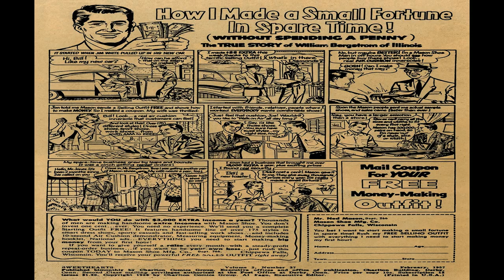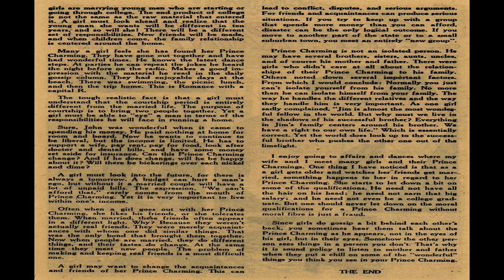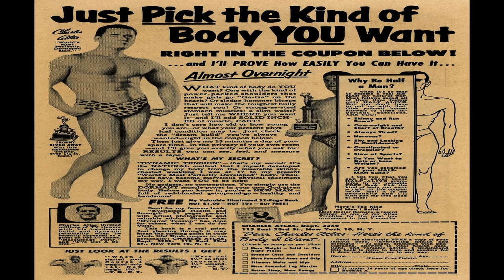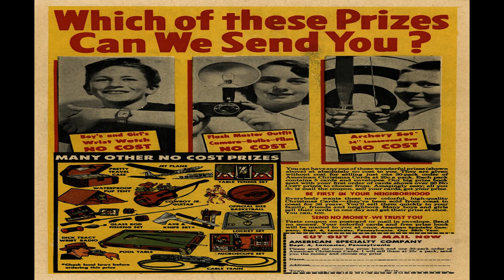Sweethearts No 37 Comix Book Movie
Title: Sweethearts No 37 | Publisher:  Charlton Comics | Date: September 1956 | Lang: English

Comic Contents:

Genre:  Romance

Comic Story (7 pages)  Going Up
Genre:  Romance

Comic Story (3 pages)  Little White Lie
Genre:  Romance

Comic Story (1 page)  True Love
Genre:  Romance

Text Story (2 pages)  You and Your Prince Charming
Genre:  Romance

Comic Story (5 pages)  Letter on a Rainy Day
Genre:  Romance

Comic Story (7 pages)  Restless Heart
Genre:  Romance

Comic Story (2 pages)  At First Sight
Genre:  Romance

  Select YouTube
  Search gharold

Sweethearts No 37 Comix Book Movie is part of the golden age comixs' Romance; genre. The Golden Age refers to the first cycle of superhero comixs which existed between 1938 and 1950. This was the period in which the concept of the superhero was born.

G Harold 3:13 Wyatt Earp No 18 Comix Book Movie

G Harold 3:13 Wyatt Earp No 14 Comix Book Movie

G Harold 3:12 Wyatt Earp No 12 Comix Book Movie